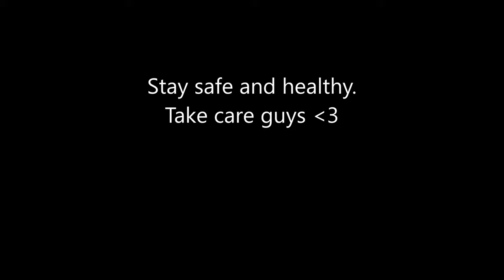🌱 DIY Totoro Figurines 🌱 Polymer Clay Tutorial for BEGINNERS - DAISO Air Dry Clay & Acrylic Paint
🌱 Totoro Figurines 🌱 Polymer Clay Tutorial for BEGINNERS - DAISO Air Dry Clay & Acrylic Paint

🍄 Some of you guys requested to see the full process of how I made the Totoro figurines from my last vlog, so here it is!  The process was simple and easy to follow for any beginner.

🍄 The clay I use in this video is air dry clay from DAISO. It is super easy to use and does not have to be baked in oven.

🍄 Please note on the Blue Totoro, you can either use white acrylic paint or white clay for the tummy section. I personally think the clay looks better/cleaner than the paint.

🍄 Also keep in mind that you will need to work fast as the clay can dry up quickly.